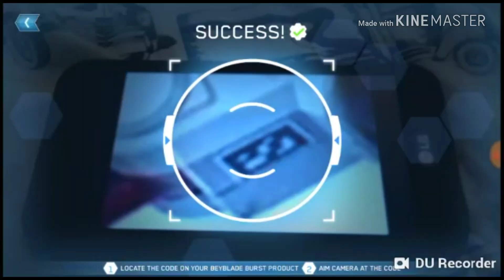Beyblade burst evolution app new launcher qr code